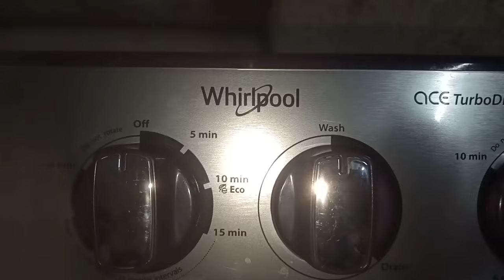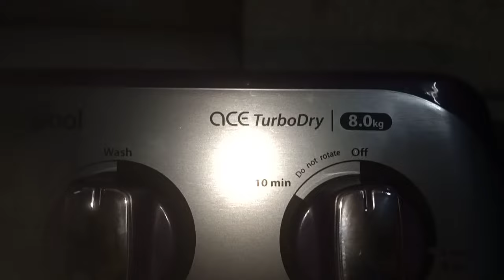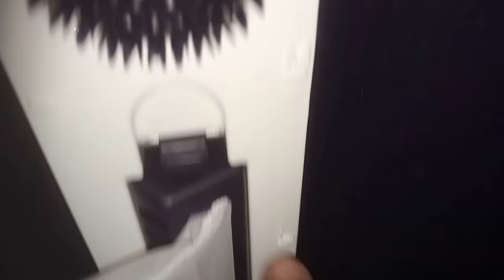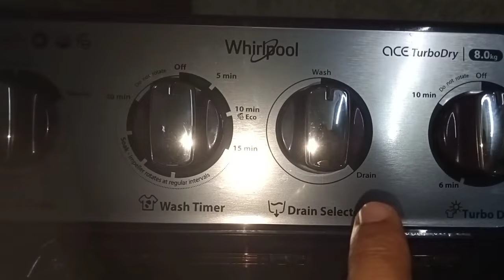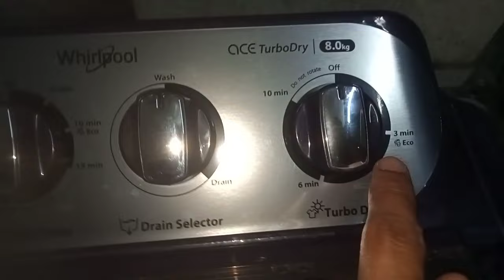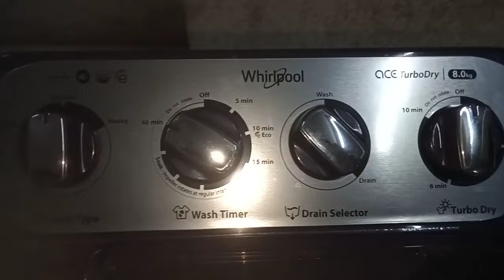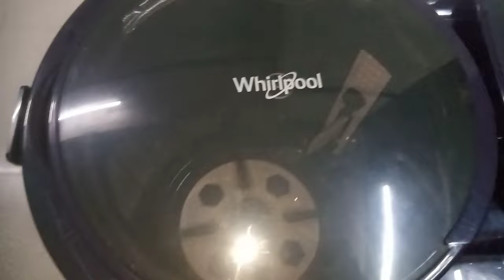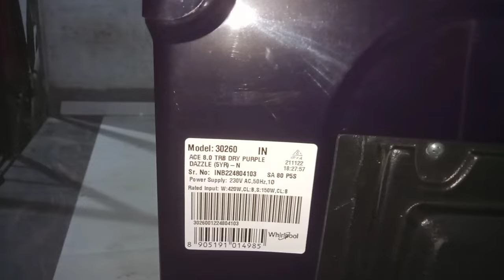WHIRLPOOL SEMI AUTOMATIC WASHING MACHINE DEMO || ACE TURBO DRY PURPLE DAZZEL (8KG)